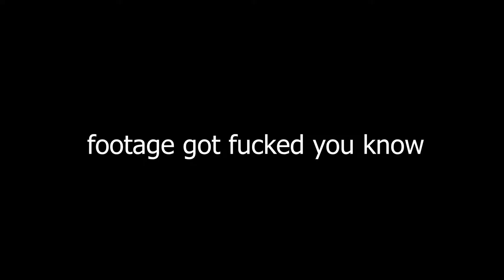Pokémon LeafGreen | Ep. 36 | Route 13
Finally gonna get caught up on saga. Sucks its on hiatus though. But I guess its also a really good thing good things take time